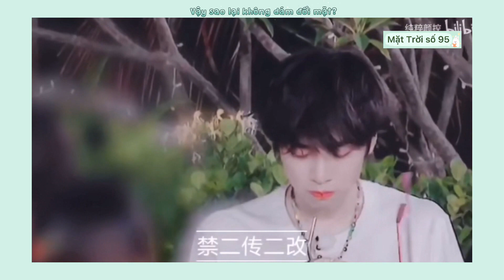[FMV] Người Yêu Chưa Trọn Vẹn | Nguyên Châu Luật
CP Nguyên Châu Luật / Yuanzhoulv / 元周率
Châu Kha Vũ / Zhou Keyu / 周柯宇 x Trương Gia Nguyên / Zhang Jiayuan / 张嘉元
♪Trans: Yin
♪Edit: Yin
♪Effect: Kirena Jang